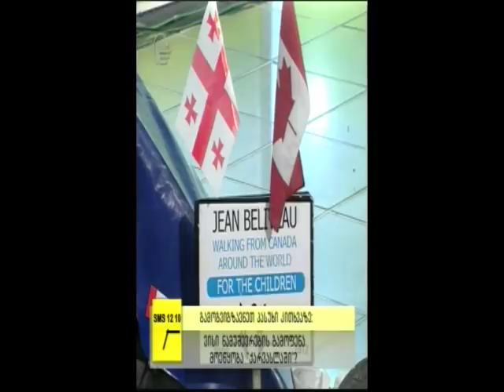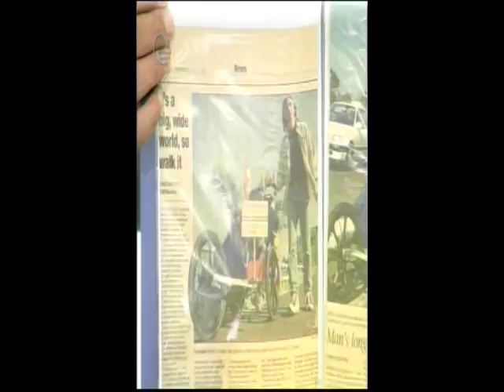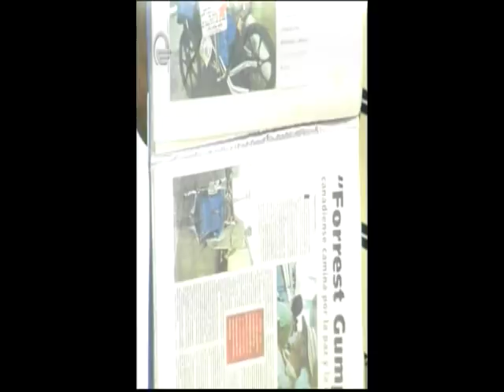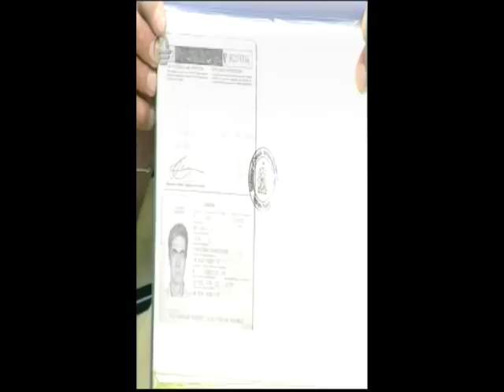PEACE FOR THE CHILDREN OF THE WORLD-Jean Béliveau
PEACE FOR THE CHILDREN OF THE WORLD

    On August 18th, 2000, at 9:00 am, Jean Béliveau left Montreal, Canada. His goal is to walk around the planet to promote "Peace and non-violence to the profit of the children of the world". He is travelling alone with a three wheeled stroller to carry a bit of food, his clothing, a First Aid kit, a small tent and a sleeping bag. Jean plans to walk across all the continents, from North America to South America, then across to South Africa, up to Europe, then the Middle East, South and Eastern Asia, Australia, New Zealand and finally back to Canada.

This journey will take 11 years to complete which is in accordance with the United Nations proclamation: 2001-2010 - International Decade for a Culture of Peace and Non-violence for the Children of the World